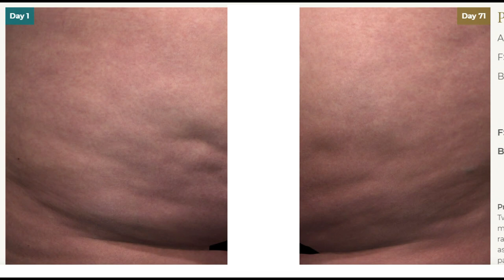First injection treatment for cellulite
For years, women have turned to all sorts of massage-type machines, lotions, even surgical procedures to get rid of cellulite.

Some even think that dieting can make that cottage cheese texture go away, but now there's a new office procedure that just hit the market. It was tested right here in New Orleans.

It's considered the ultimate imperfection, especially for women celebrities: Cellulite.